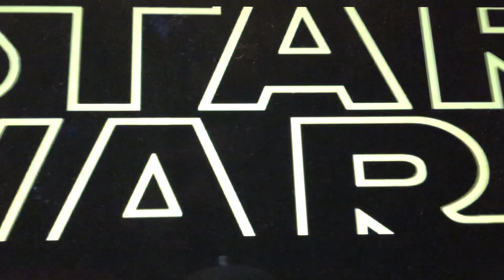Star Wars knights of the old republic escape the ship !